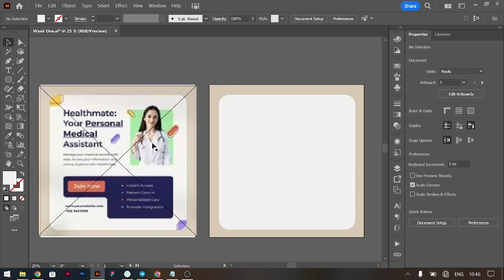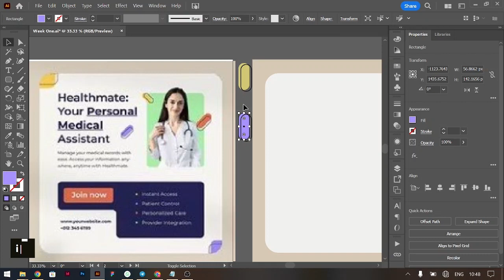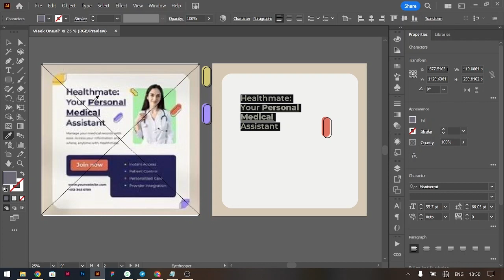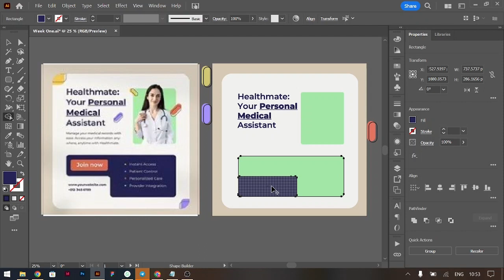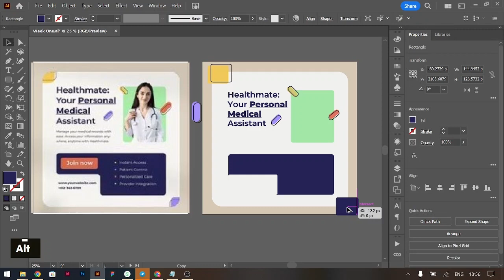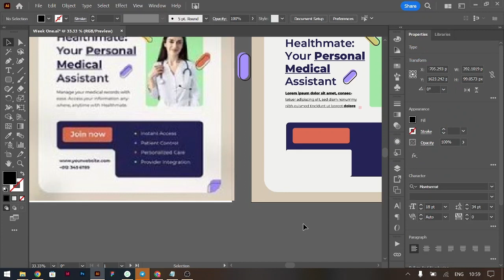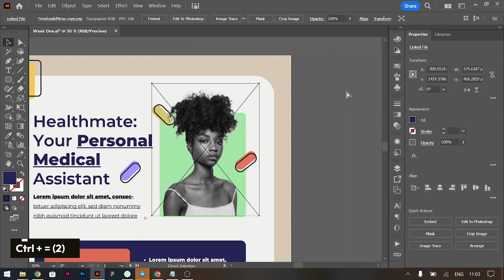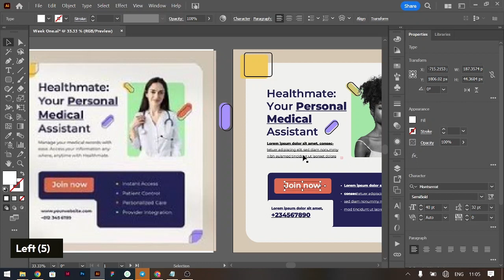How to Mask Appropriately when Designing in Adobe Illustrator 2024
Start here by joining the Fundamentals of Design.